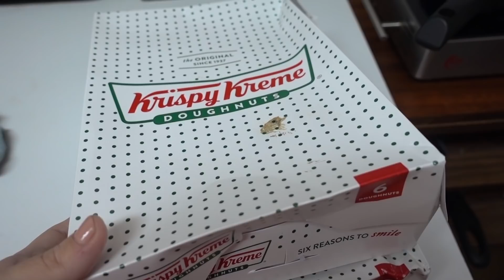Coming Out the Same Way It Went In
No matter the gifts we receive, the best one of all is family. We are richly blessed with good people around us. We visit grandma and grandpa for our first Shabbat dinner in Israel a long time. Hadar just got home from deployment to America. We learn that some things come out the same way they go in.